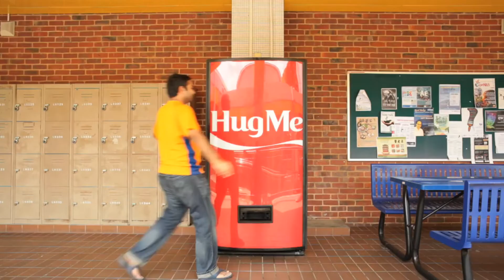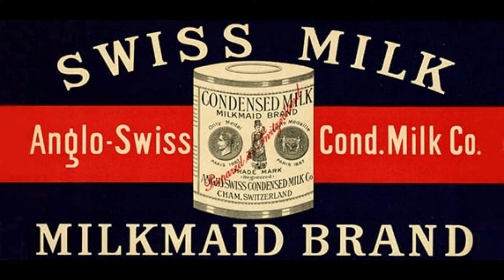சாலையில் ஏன் இந்த கோடுகள் உள்ளன? WHY THESE LINES ARE THERE ON ROADS?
WHY THESE LINES ARE THERE  ON ROADS?